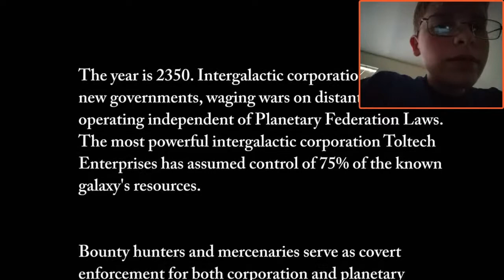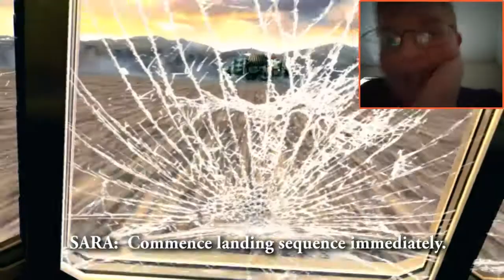Shadow gun part #1 This game is Good